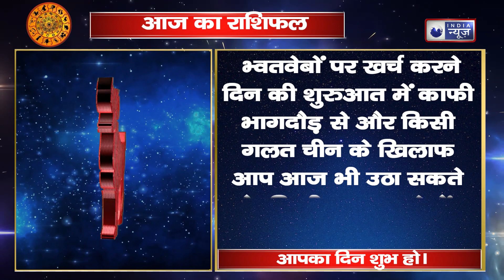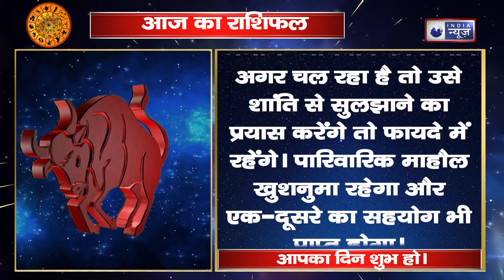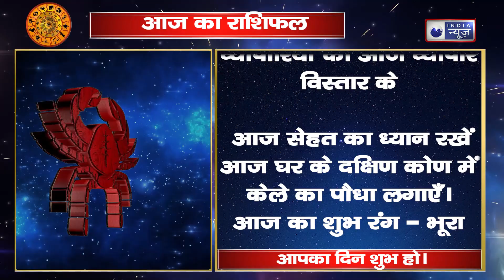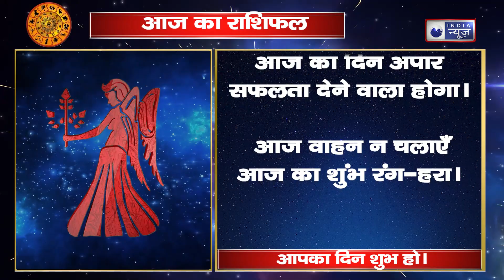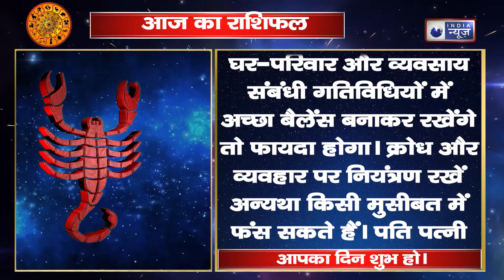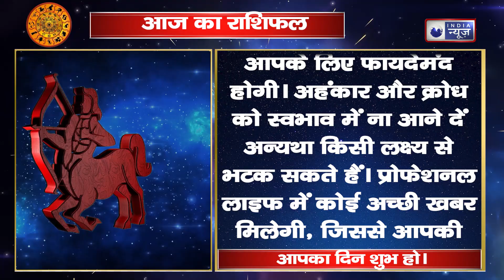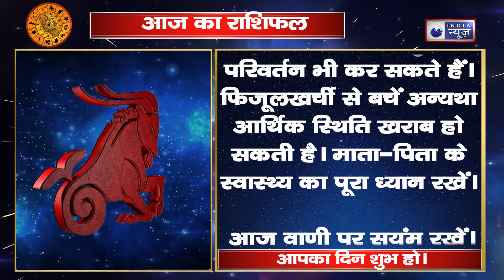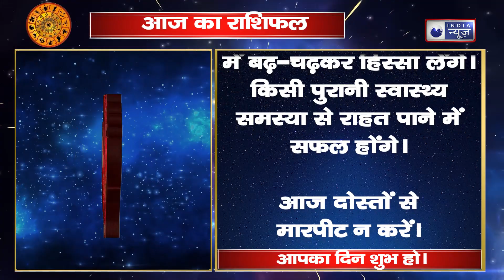Astro: आज का राशिफल || Family Guru